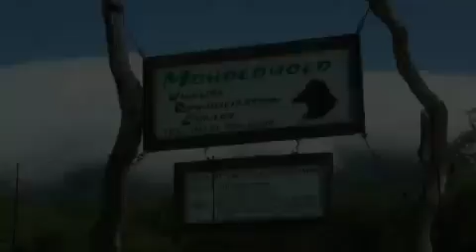Moholoholo Discovering a New World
A few of the rehabilitated residents at Moholoholo Animal Rehab Center in South Africa.